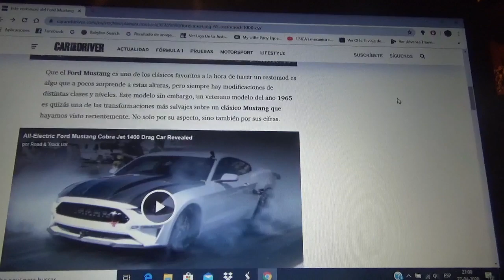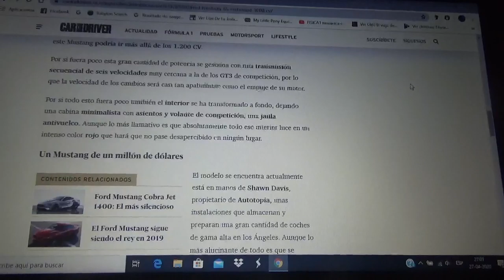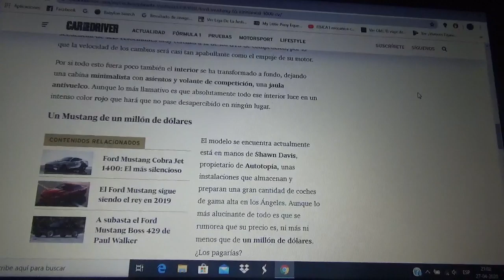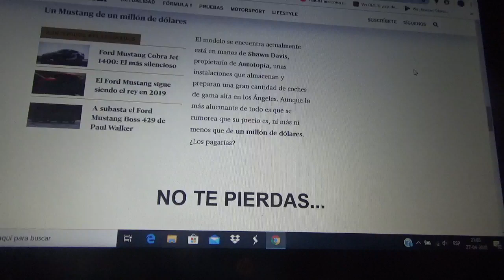Este restomod convirtió a este Ford Mustang 1965 en una bestia de mas 1000 CV de potencia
Se le agregó a su motor un sobrealimentador y dos turbos convirtiéndose en el Mustang mas rápido del mundo